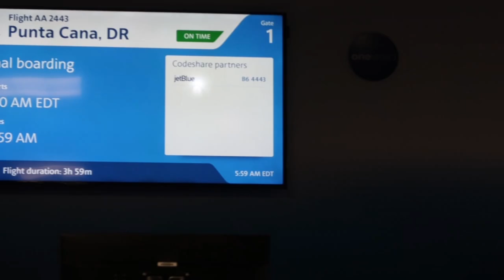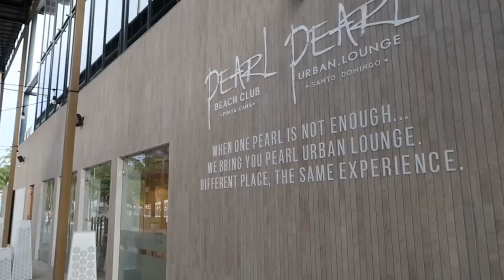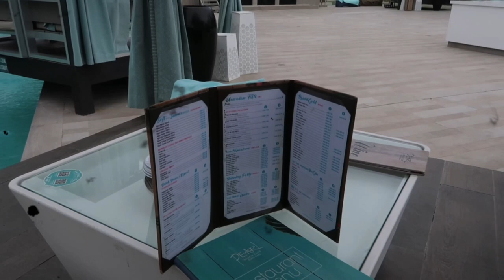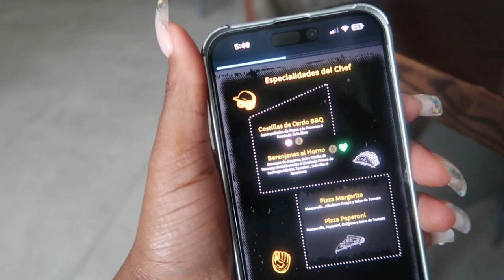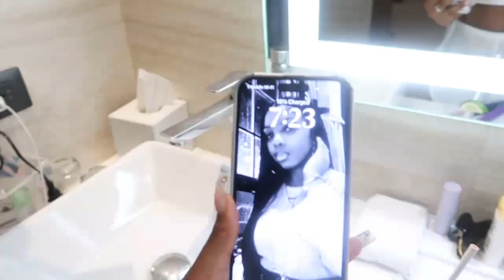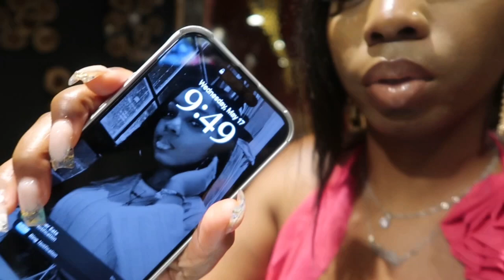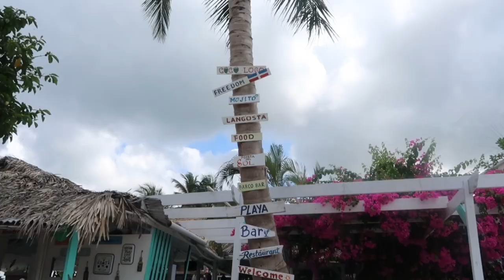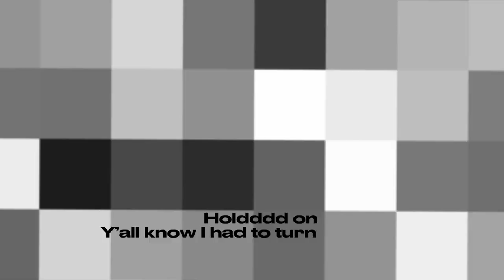TRAVEL VLOG: Birthday Trip to DR | Serenade Punta Cana, Pearl Beach Club + Infinity Club & more!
Took a sistercation to DR to celebrate my 28th birthday! Had a blasttt tune in to see where I went and the excursions I did. Plus the beautiful hotel I stayed at.

- I N S T A G R A M @TheRealHer.___
- ON T I K T O K @TheRealHerrrrr